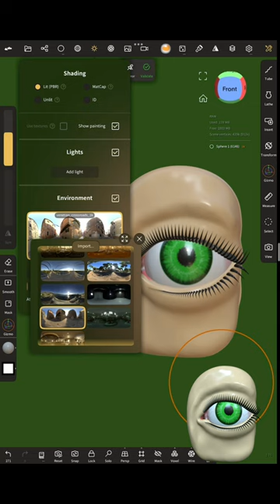Random-17 | NOMAD SCULPT | Pupil with paint texture | 3d sculpting